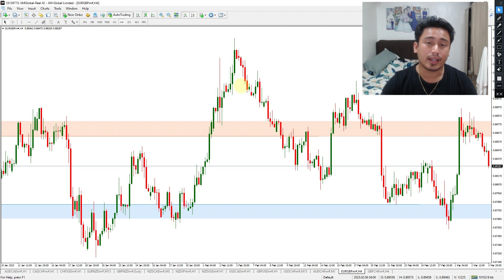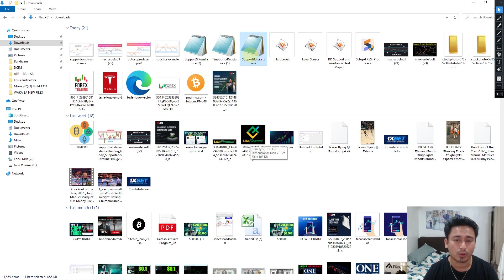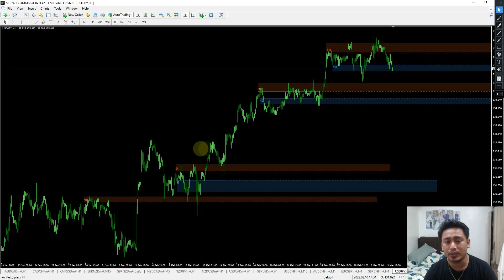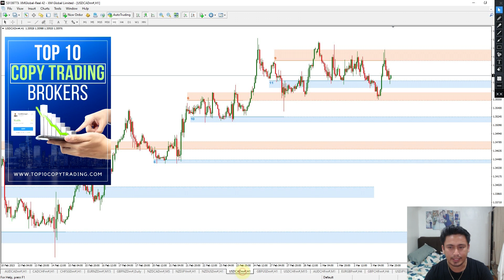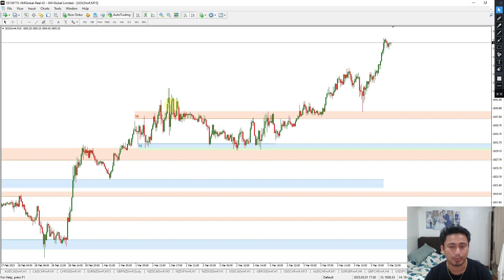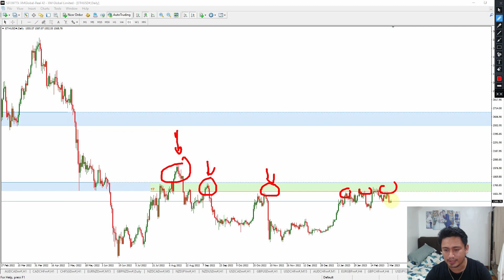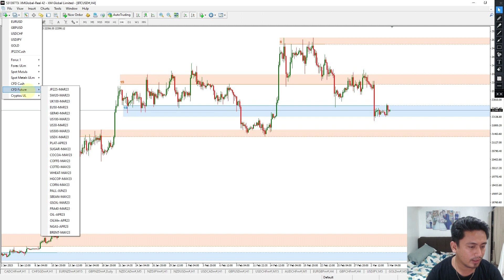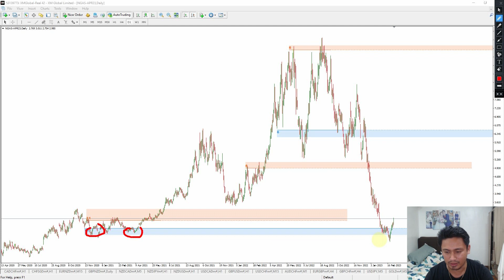Auto Draw Support and Resistance Indicator for Forex Crypto and Stocks Trading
Auto draw support and resistance levels, Best strategy for Forex and Cryptocurrency trading.

support and resistance indicator tradingview
support and resistance for beginners
support and resistance trading strategy tagalog
support and resistance trading indicators
support and resistance tagalog
support and resistance scalping strategy
support and resistance lux algo
support and resistance indicator mt4
support and resistance level
support and resistance in crypto
support and resistance indicator mt5
support and resistance role reversal